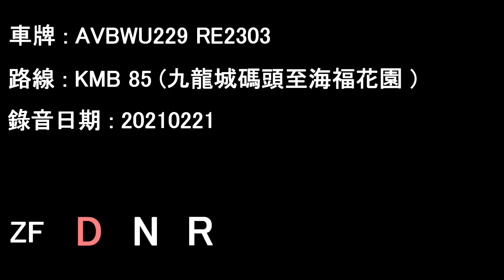[D9B/ZF][Audio] Volvo B9TL/KMB AVBWU229 RE2303@85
AVBWU229 RE2303 running on service 85.

Date: 21/02/2021

Kowloon City Ferry to Holford Garden

Operator: Kowloon Motor Bus
Fleet number: AVBWU229
License plate: RE2303
Engine: Volvo D9B-310
Gearbox: ZF Ecolife 6AP1403B

Timecodes :
00:00 Waiting for departrue
02:16 Kowloon City Ferry - Lok Him House
22:12 Lok Him House - Moonbeam Terrace
28:42 Moonbeam Terrace - Holford Garden